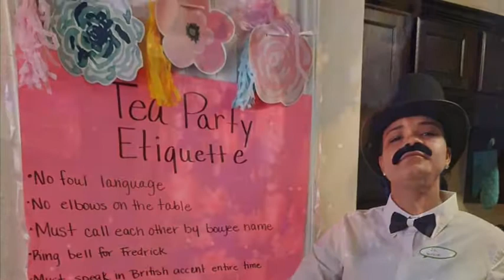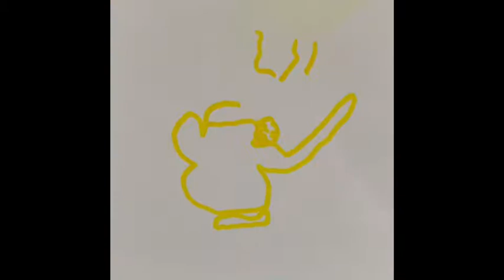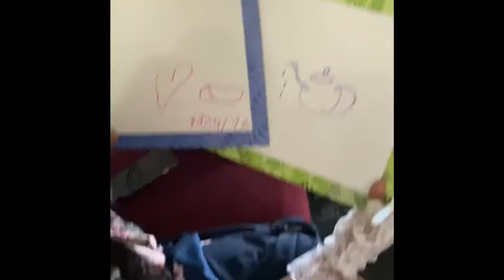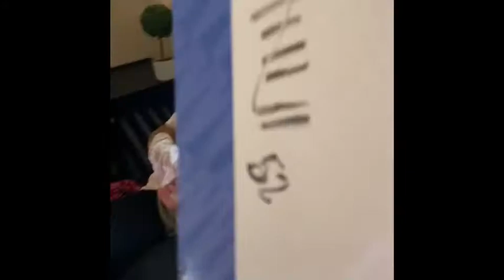Family Tea party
You are cordially invited to join our very first annual family tea party. Enjoy